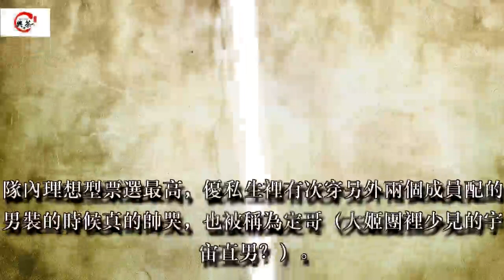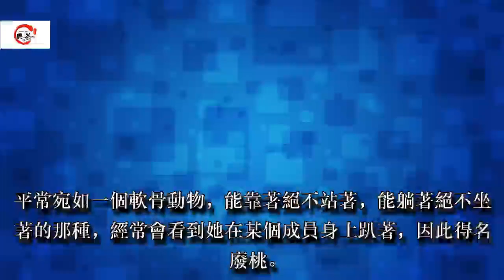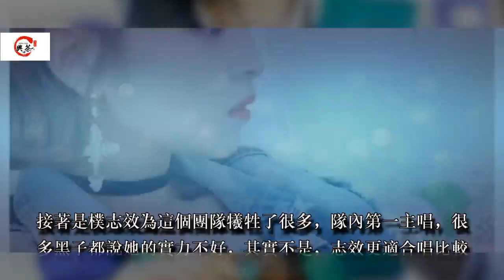史上最全分析TWICE成員圈粉魅力！MOMO的反差萌，娜璉的大兔牙~她竟然只是去TWICE湊人數！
圈粉能力這個我不太好說，每個人有每個人的審美，你兔每個人有每個人的魅力。非要說的話那就是我個人的觀點，不分先後哦一個一個來先是娜璉作為隊裡的大姐，實勢順位排在第九的團欺（？）最圈粉的應該是她標誌性的兔牙，記得我第一次看Twice的MV，是TT，除了之前就認得的雙井和瑜（那時還不是ONCE）。

印象最深的就是娜璉的小惡魔造型。其次應該是她活潑開朗的性格，喜歡開成員們的玩笑，最擅長各種模仿成員，優私生裡一個霜淇淋都可以調戲MOMO很久，四大姬王之一。很喜歡小孩子，有時候舉動也像一個小孩子，所以有個外號叫林三歲。（暫時想不到別的以後想起來再補）然後是定延隊內唯一一個走Girl Crush風格的，以前Cheer up和TT時期的短髮造型看起來像一個小男生，最近頭髮長了一些又很有女人味了。

隊內理想型票選最高，優私生裡有次穿另外兩個成員配的男裝的時候真的帥哭，也被稱為定哥（大姬團裡少見的宇宙直男？）。但她的內心也是很暖的，也經常照顧成員們，我記得子瑜說過，定延是所有成員裡照顧她最多的。（據說她很不喜歡定哥這個稱呼，所以還是叫她定妹）雖然和彩瑛合稱為無趣兄